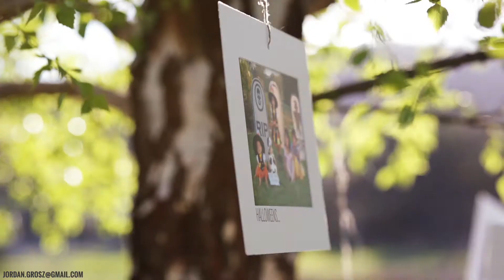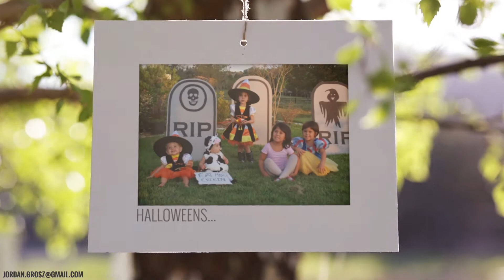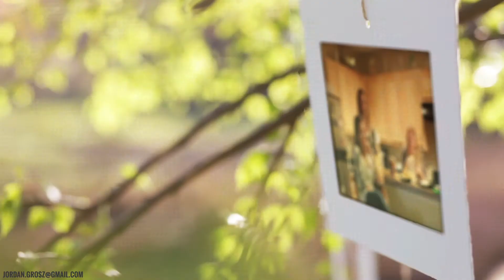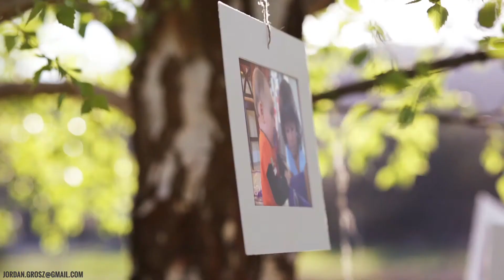Goodbye Palacios Family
A little video to remember all the fun times in Florida.